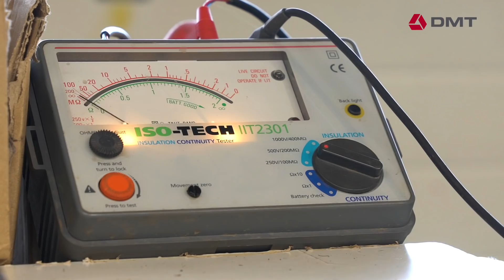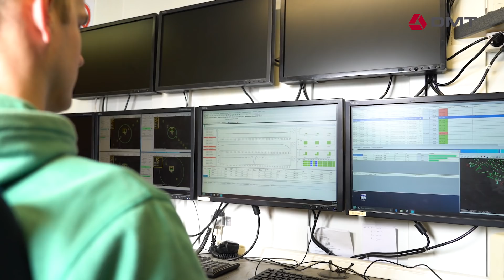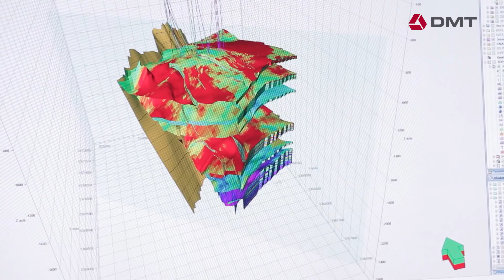DMT 3D wireless seismic with slip-sweep technology (full video)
New footage and expert statements from Europe’s first largescale 3D wireless seismic campaign for OMV AG and Wien Energie, conducted by DMT in 2018. The campaign proved that 3D wireless seismic in combination with slip-sweep technology and DMT expertise is significantly faster and provides better data quality than conventional wire-reliant exploration methods. This type of wireless seismic also has a minimum acquisition footprint and can reduce exploration costs by up to 40%.